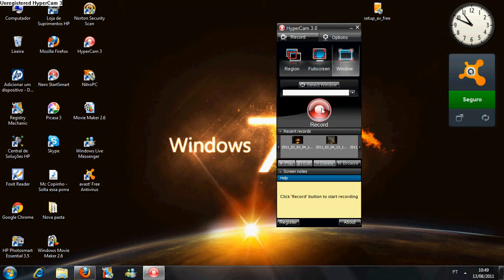liga vs perseu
.. joguim master